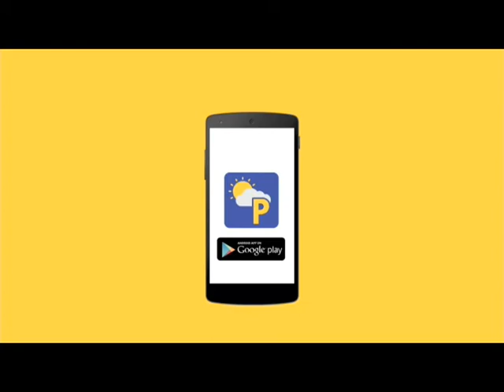Panahon TV | April 16, 2017 | 6:00AM (Part 1)